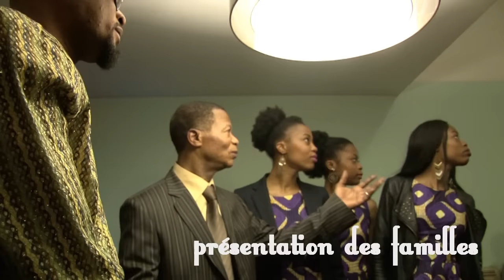les fiançailles de BELINDA et PEGUY NTOMBO MAKENGO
AMI-BELEPE PHOTO-VIDEO
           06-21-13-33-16